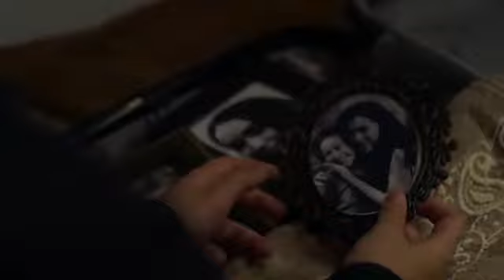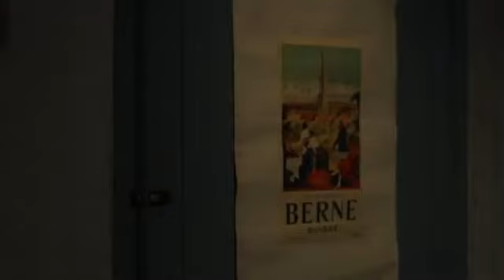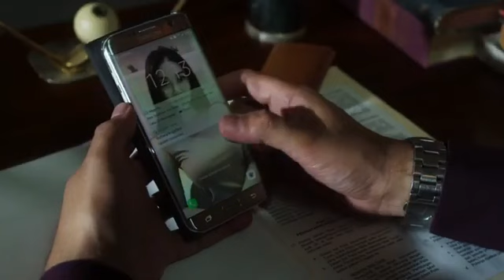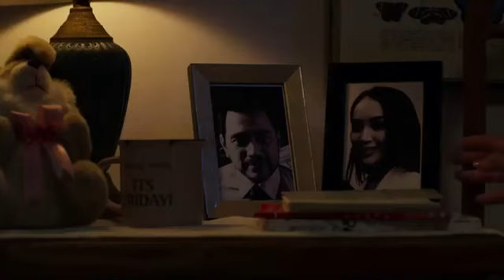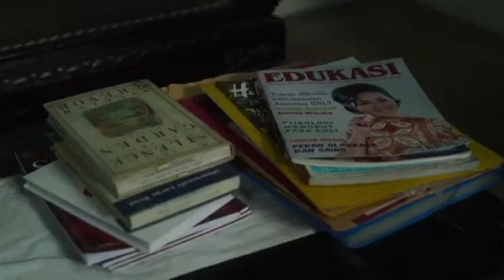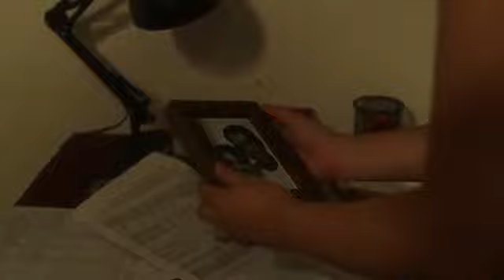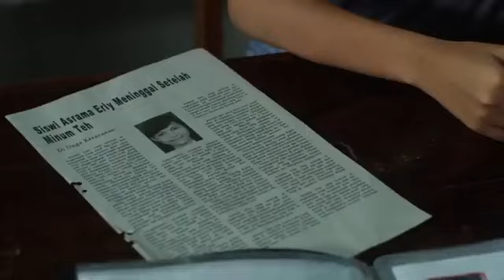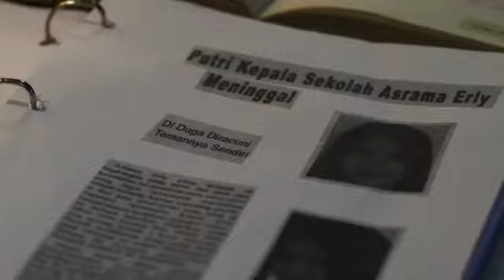BISIKAN IBLIS | 2018 ARTIS AMANDA MANOPO